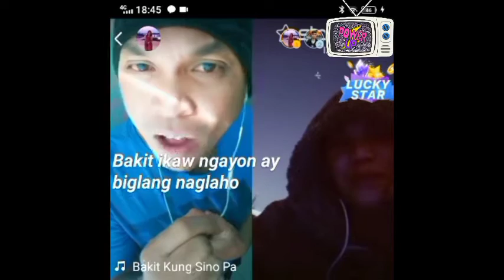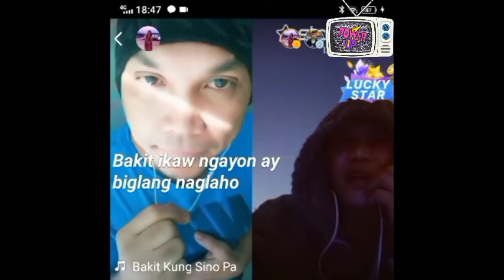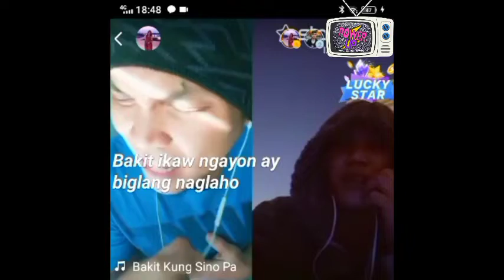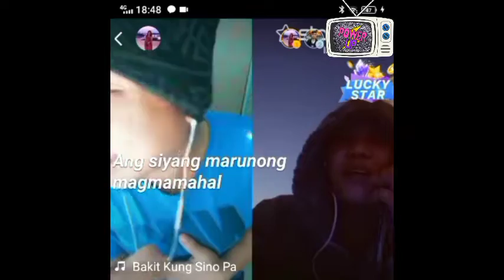pa isa nga muna mga lods